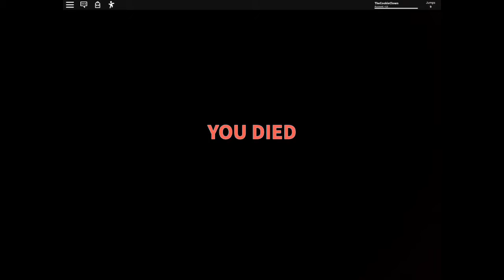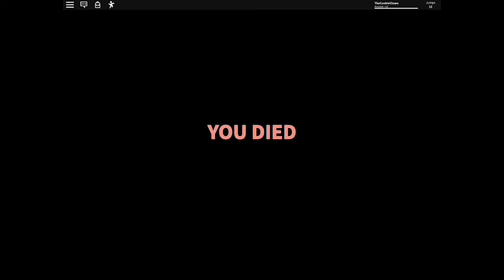STOP PRESSING THE BUTTON!!!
Why are you still press the BUTTON